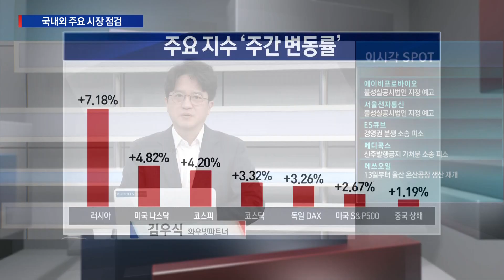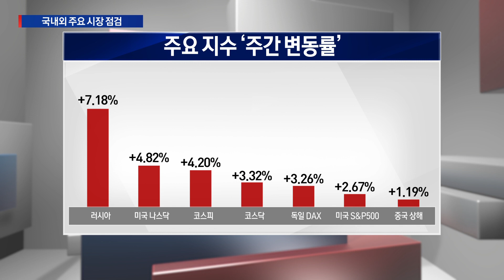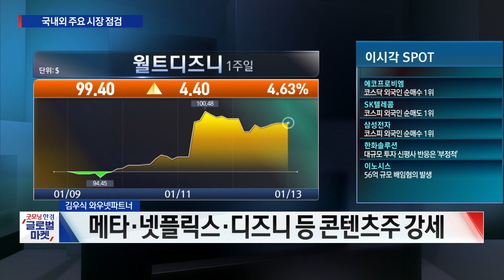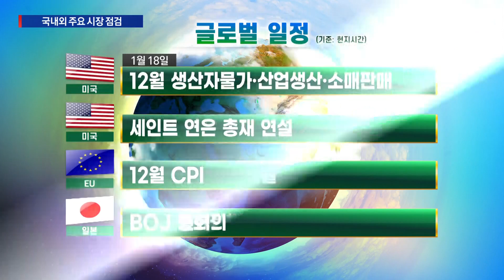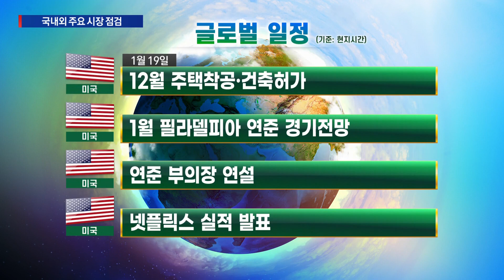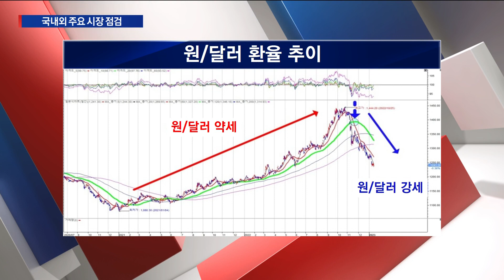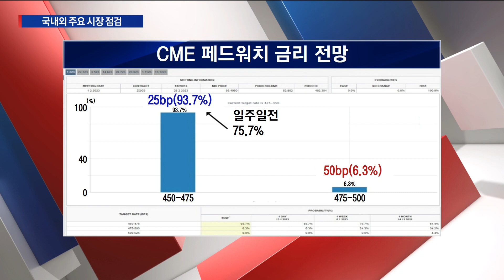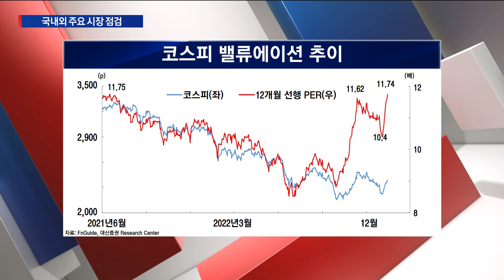'환율·연준정책·코스피 밸류' 세가지 변수 속에서 살아남을 종목/ 김우식 트리플인베스트 대표 / 김우식의 증시저격 / 한국경제TV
○김우식 트리플인베스트 대표